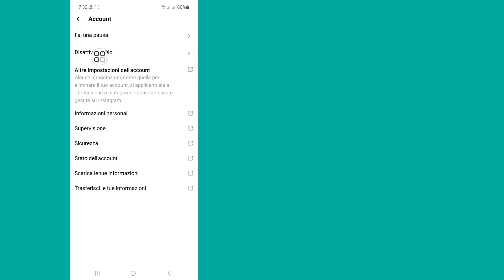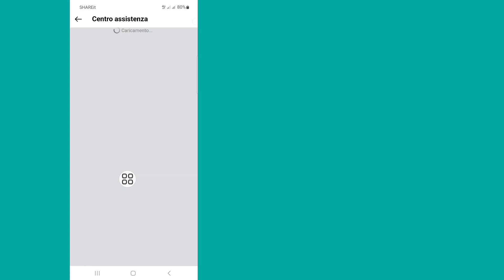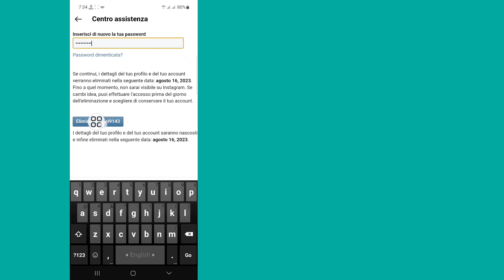Come eliminare definitivamente l'account dei thread | Elimina il tuo account Thread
Come eliminare definitivamente l'account dei thread.

In questo video ti spiegherò come eliminare l'account Thread. è un metodo molto facile e semplice. guarda questo video e scopri come disattivare l'account Threads.

Republish it.

Ricordati di lasciare un ''MI PIACE''